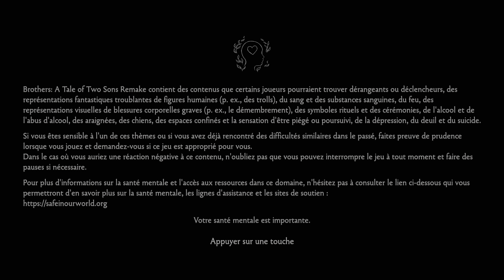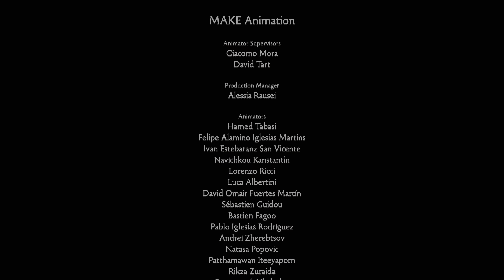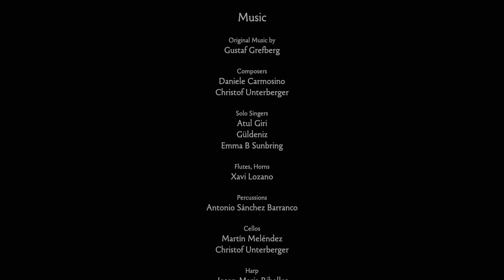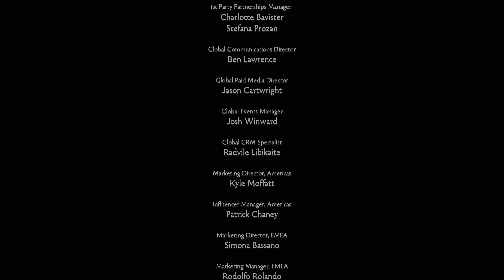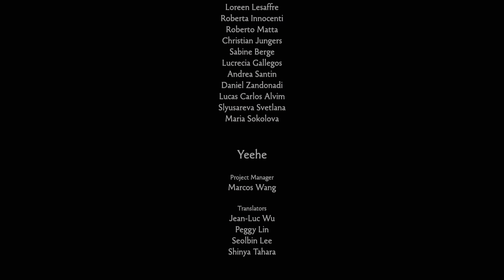Thibaut Sevette / Brothers: A Tale of Two Sons Remake - Pt.3 FiNAL [FR - 4K 60fps PC] id2405151015